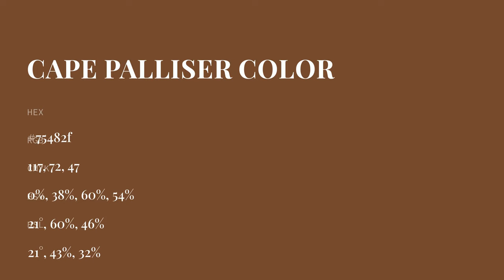Cape Palliser color 75482f hex color - Orange color - Cool color 75482f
What color is Cape Palliser ? 75482f hex color - Orange color - Cool color 75482f

Hex 75482f Color Code is also known as Cape Palliser color.